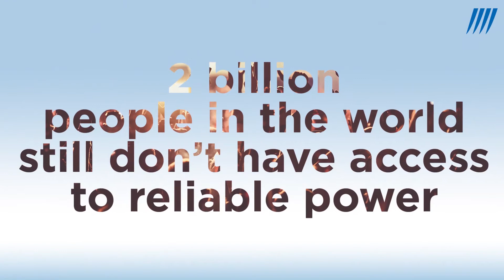New Year Video 2020 | Sterlite Power | Power Transmission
May this new year light up lives and dreams. A Happy New Year to you all.